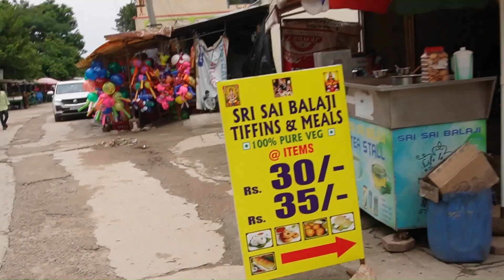హైదరాబాదులోని చిలుకూరు బాలాజీ గుడి # chilakur Balaji Temple Vlog temple chilakur balaji